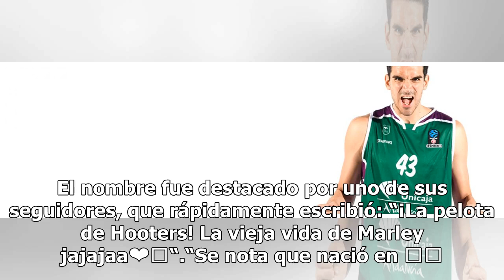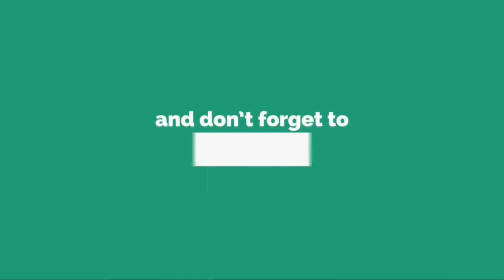Mirko y su tierna sonrisa al jugar al basket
Mirko y su tierna sonrisa al jugar al basketDicen que los niños que practican deportes socializan más. En caso de conseguirlo, Mirko seguramente recibirá un nuevo premio ya que con su ternura le saca una sonrisa a todo el mundo. Marley volvió a compartir un tierno momento con su hijo Mirko. Desde su...